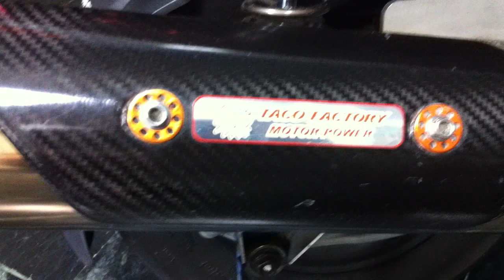SRZ 4代全白鐵回壓管聲浪 (Jet Power原廠汽缸)